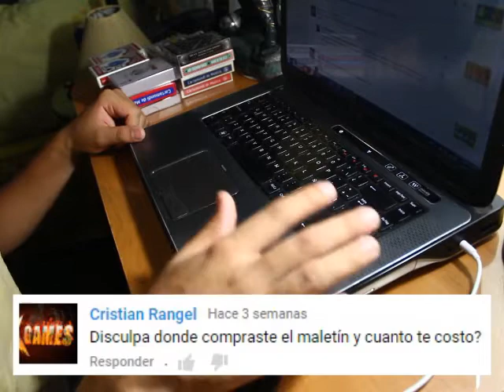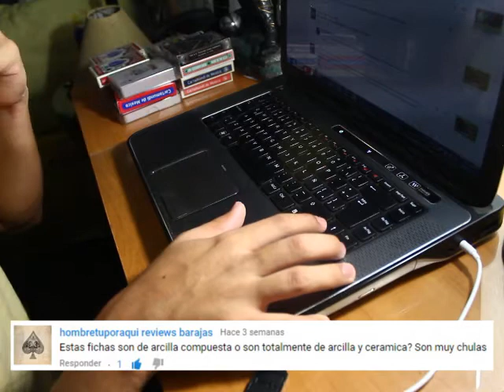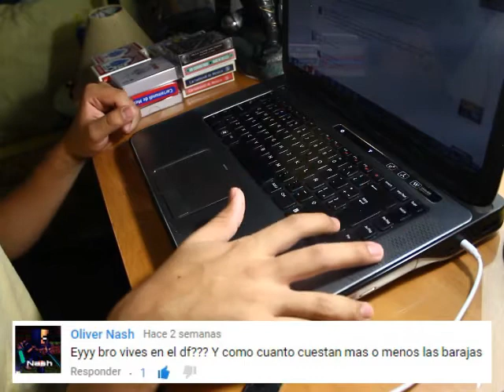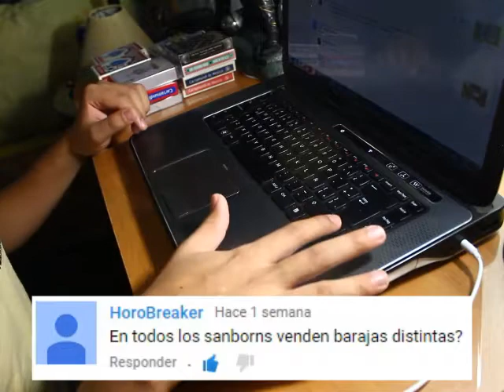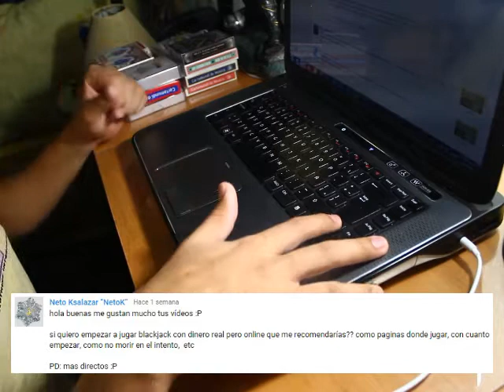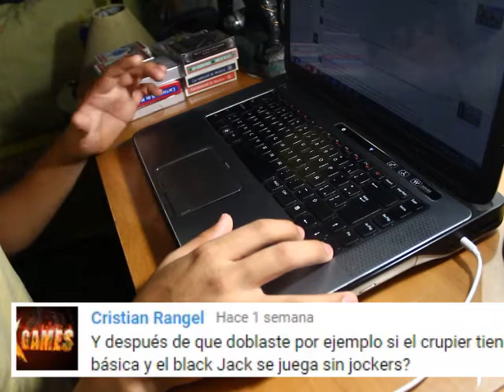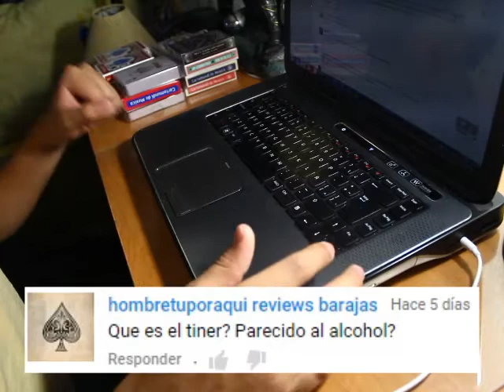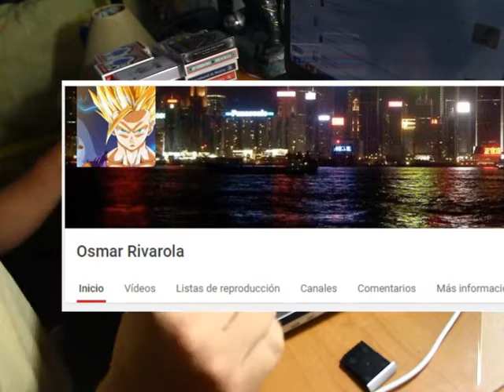Respondiendo comentarios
¡Respondiendo los comentarios de suscriptores!